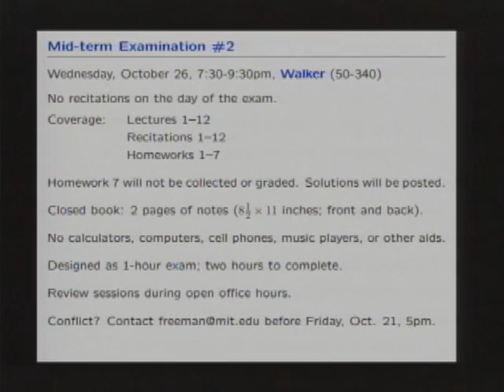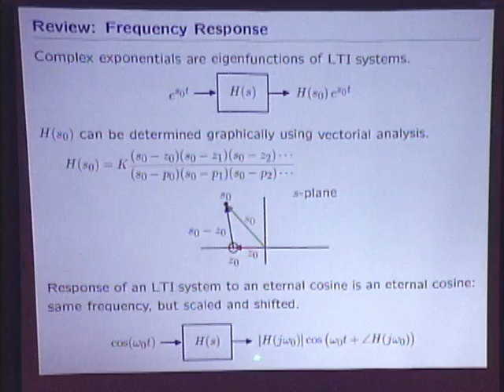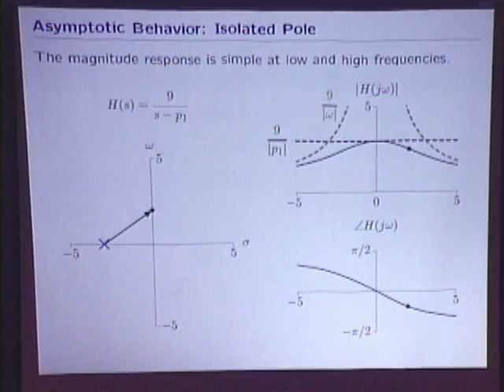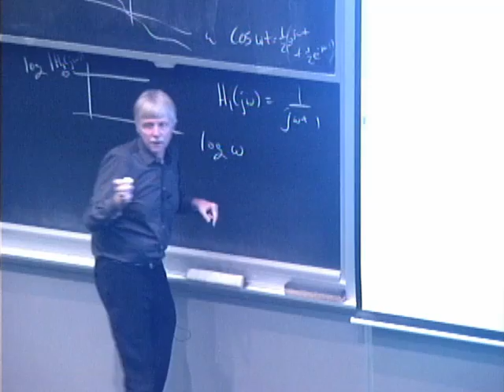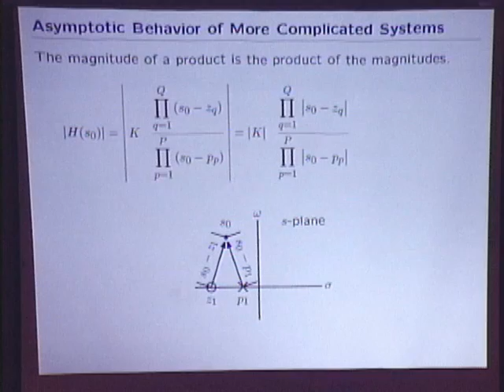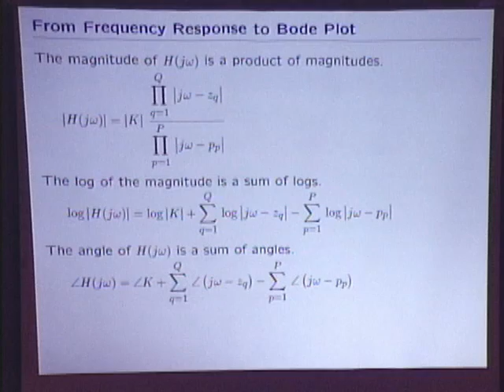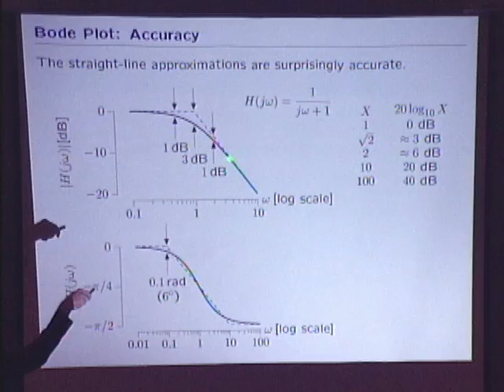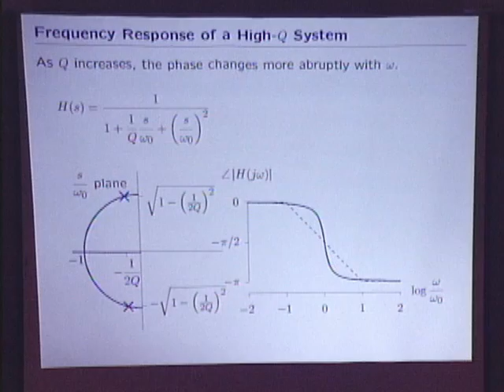11. Continuous-Time (CT) Frequency Response and Bode Plot